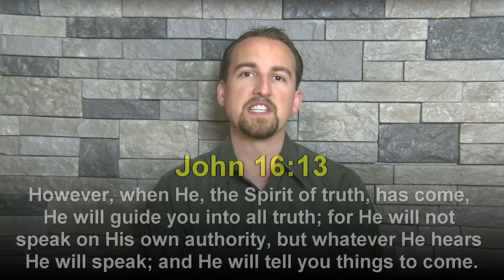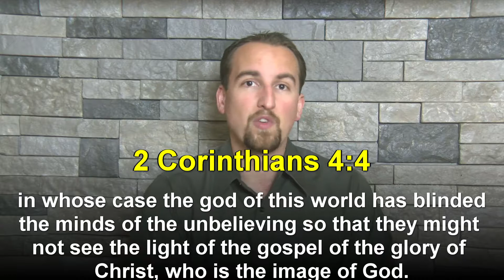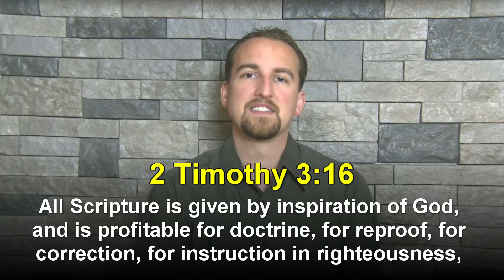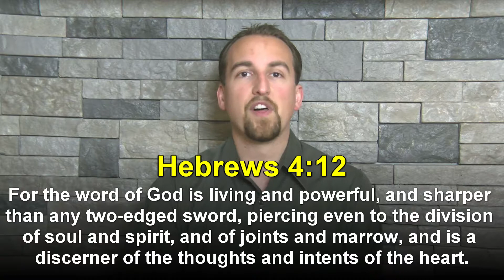How to be Led by the Spirit of God (John 16:13) 11.5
The Holy Spirit will lead you into all Truth! (John 16:13)  He will tell you exactly what God the Father says like a walkie talkie or 2-way radio.  We just have to make sure our frequency/channel is tuned to obedience and also test every spirit, whether it is of God (1 John 4:1).